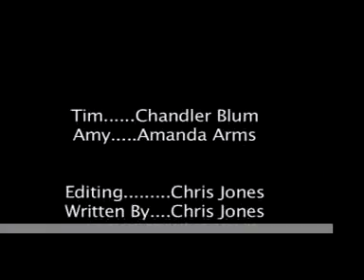Unstable 2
This is a short I had to do for my Video class while attending The University of Toledo during 2004.